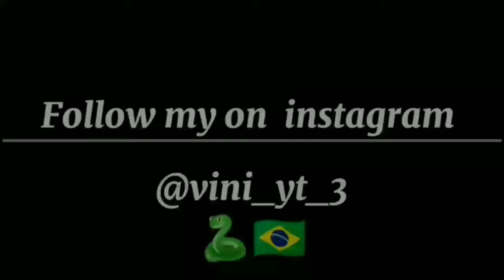Um Br contra um player da Indonésia 🇧🇷vs 🇮🇩 (free fire)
ViniYT🇧🇷

📱Celular: Iphone 7
⚡Editor: Kinemaster pro
📽 Gravador : gravador do iphone

🎶24kGold mood cover  ❤️

⏰TIMECODE⏰
00:00 - explicação

2:55 bye💖✌🏼